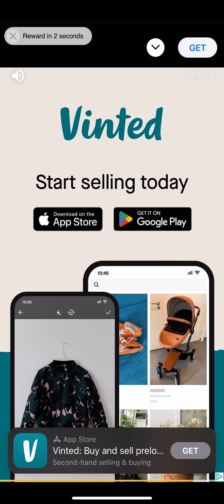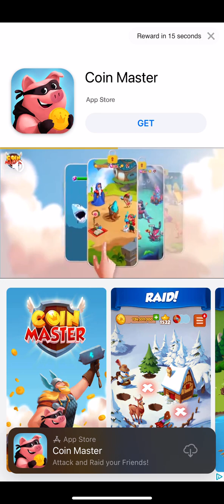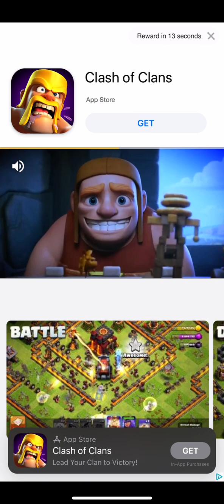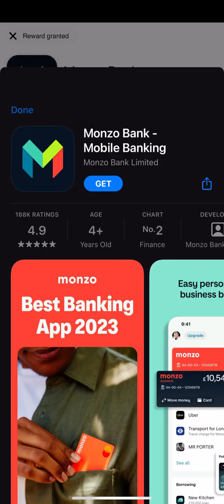I UNLOCKED THIS NEW 3 BILLION COOKIE REWARD IN COOKIE CLICKER